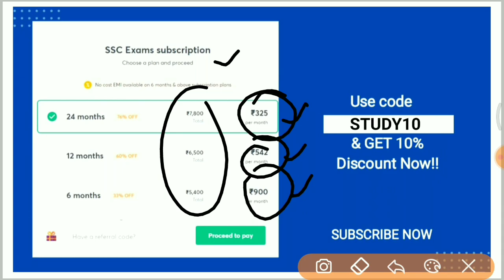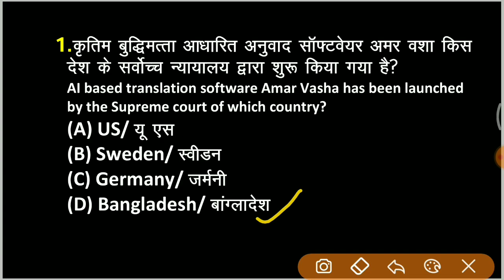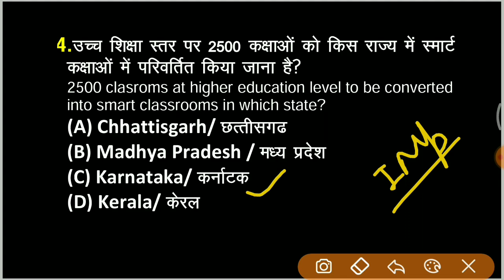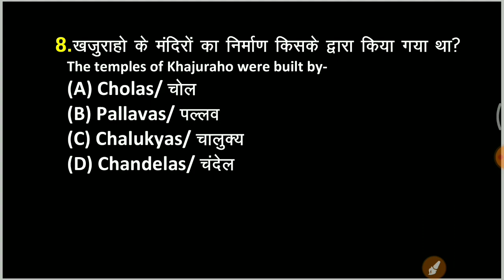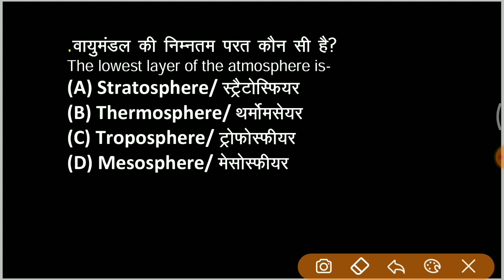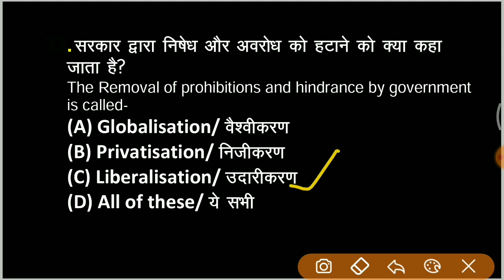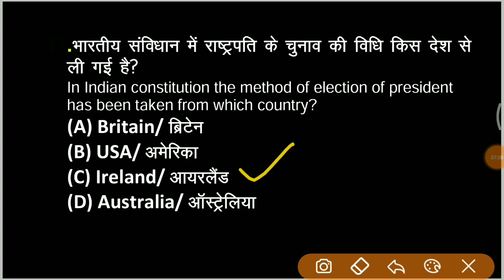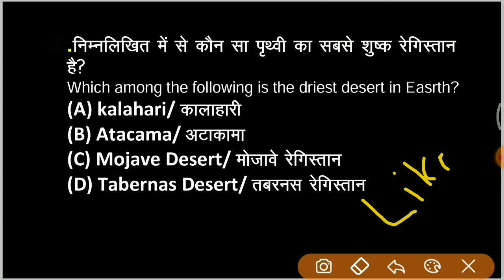Quiz Time || TOP 21 GK || Part-22 || For All Exams || Saurabh Malik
Quiz Time! || TOP 20 GK || For All Exams || Saurabh Malik | wifistudy

✿ Morning Shows:
05:00 AM - Current Affairs Quiz Show by Bhunesh Sir
06:00 AM - Current Affairs & Static GK by Shipra Ma'am
06:30 AM - One Word Substitution & Idioms by Harsh Sir
07:00 AM - The Hindu Editorial by Sandeep Kesarwani Sir
08:00 AM - Current Affairs Show by Bhunesh Sir
08:40 AM - Vocabulary Show by Harsh Sir

✿ ब्रह्मास्त्र Batch for RRB Group D/CBT 2:
08:00 AM - Biology by Shipra Ma’am
09:00 AM - General Awareness by Bhunesh Sir
09:30 AM - Physics by Neeraj Sir
10:15 AM - Reasoning by Deepak Sir
11:00 AM - Maths by Sahil Sir

✿ Let's Crack RRB Group D 2019-20:
12:00 PM - General Science by Amrita Ma'am
12:30 PM - Maths by Sahil Sir
01:00 PM - Reasoning by Hitesh Sir
01:30 PM - General Awareness by Rohit  Sir

✿ Sankalp 3000+ Selection Batch for SSC CGL 2020-21:
02:00 PM - English by Sandeep Kesarwani Sir
03:00 PM - Maths by Rajesh Nehra sir
04:00 PM - Reasoning by Deepak Sir
05:00 PM - GK By Rohit Kumar

✿ SSC GD 2021:
06:00 PM - Reasoning by Deepak Sir
07:00 PM - GA by Aman Sir
08:00 PM - Maths By Dhasu Sir
09:00 PM - English by Harsh Sir

✿ SSC Special:
09:30 PM- Reasoning By Ritika Tomar
10:00 PM - Reasoning by Akash Chaturvedi
11:00 PM- Reasoning by Hitesh Mishra
11:00 PM - GK/GS by Alok Bajpai Sir

✿ SSC JE/UPPCL JE 2020-21 (Technical) Crash Course:
02:00 PM - Electrical Engg. by Ashish Sir
10:00 PM - Civil Engg. by Sandeep Jyani Sir

1. One Subscription, Unlimited Access
2. Learn from your favorite teacher
3. Real-time interaction with the teacher
4. You can ask doubts in a live class
5. Limited students
6. Download the videos & watch offline